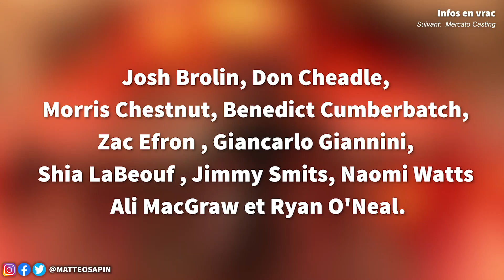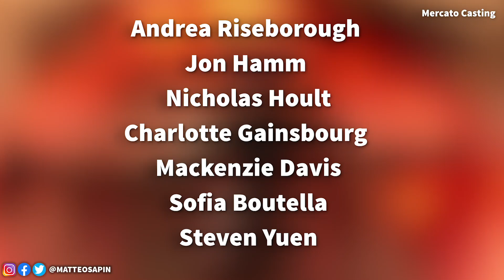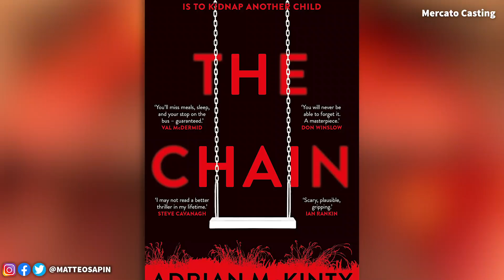Teaser Snyder Cut de Justice League, Date FR Tenet, Images 3D du prochain Ghibli, Crash Bandicoot 4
Actualités Cinéma et Séries du 19 juin 2020 #472 Nouvelle date FR pour Tenet, Teaser de la Snyder Cut de Justice League, Report Cyberpunk 2077, SociétéSecrètedelaRoyauté sur Disney+, Nouvelle série schtroumpfs, Nouveau film Edgar Wright, Hulu renouvelle Solar Opposites, Dune reshoots, HBO renouvelle Betty, Détails Crash Bandicoot 4, Trailer Dark saison 3 et The Cursed, Premières images du prochain film Ghibli en 3D ! Nouveaux noms sur le Walk of Fame !

Un mois d'essai gratuit à Amazon Prime vous intéresse (Prime Video, Twitch Prime, etc...) ? (ça soutient également la chaîne) ❤️ Vous pouvez aussi devenir Sponsor (accès à des vidéos en avant-première, mais aussi à des emojis pour les lives, et quelques surprise) !

VPN que j'utilise quotidiennement (avec le code de réduction "chainedugeek" obtient 70% de reduc sur l'offre 3 ans (+ 2 mois GRATUITS) ! (permet de se localiser dans un autre pays)

➤ Viens me rejoindre sur différentes plateformes pour encore plus d'actualité geek !

❌Pas d'insultes

00:00 Teaser Snyder Cut Justice League
1:51 Nouveaux Trailers
2:18 Nouvelles dates ?
3:51 Infos en vrac
5:29 Mercato Casting